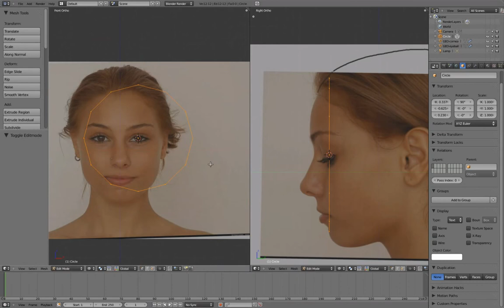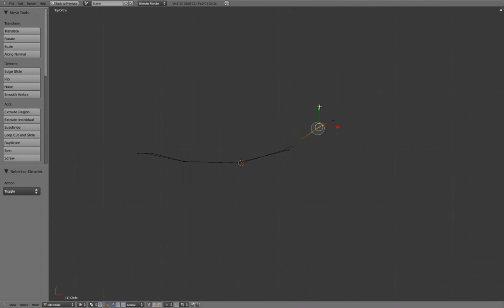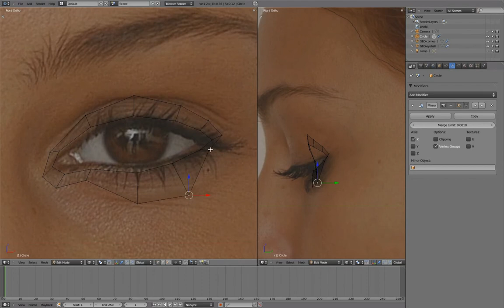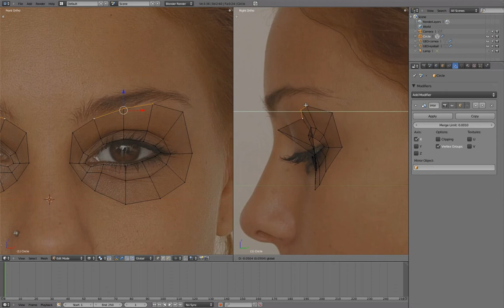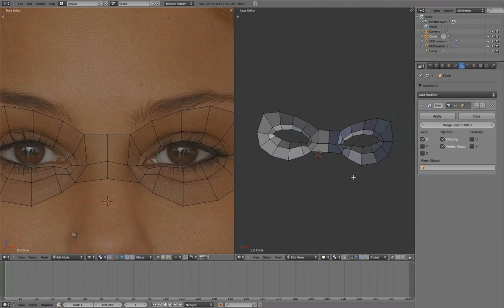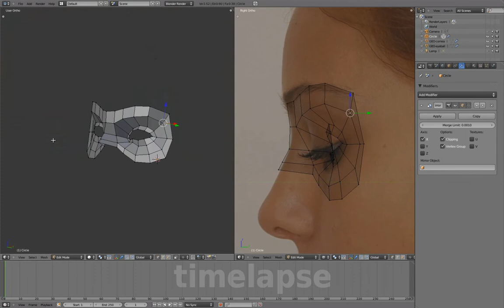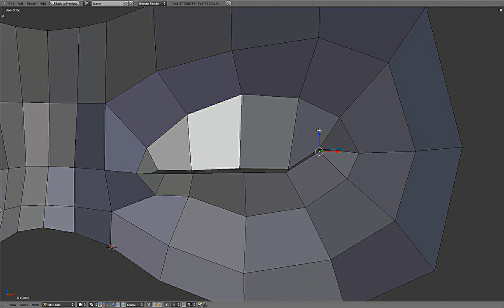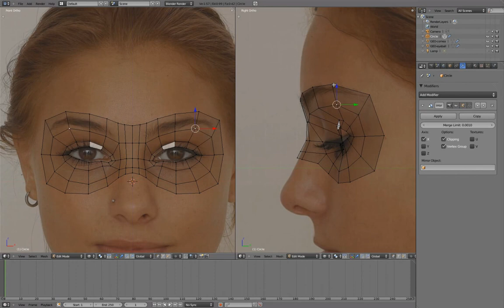Blenderella (2011): head - eye socket blocking (6/37)